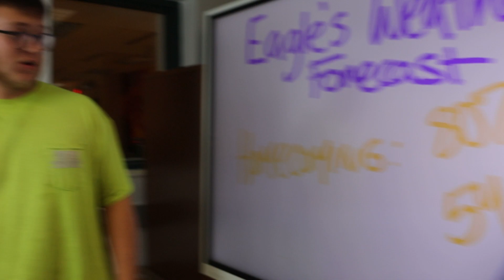Eagle News Network, October 4 2023